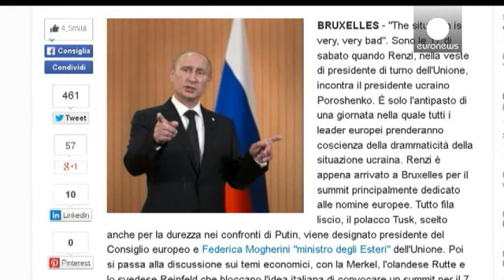Πούτιν : «Εάν ήθελα θα μπορούσα να πάρω το Κίεβο σε δύο εβδομάδες»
«Εάν ήθελα θα μπορούσα να πάρω το Κίεβο σε δύο εβδομάδες», ήταν η φράση που φέρεται να ειπώθηκε από τον Βλαντιμίρ Πούτιν προς τον Ζοζέ Μανουέλ Μπαρόζο και έχει ανάψει φωτιές στην διεθνή διπλωματία.

Την συνομιλία μεταξύ των δύο ανδρών έδωσε στην δημοσιότητα η ιταλική εφημερίδα «La Repubblica».

Σύμφωνα με το δημοσίευμα, ο απερχόμενος πρόεδρος της Κομισιόν  σε τηλεφωνική επικοινωνία που είχε με τον Βλαντιμίρ Πούτιν,  ρώτησε «εάν υπάρχουν Ρώσοι στρατιώτες στην Ουκρανία».